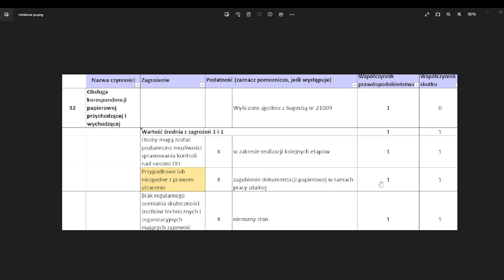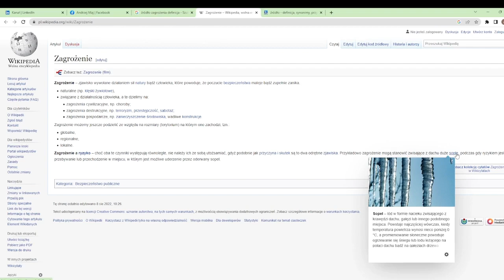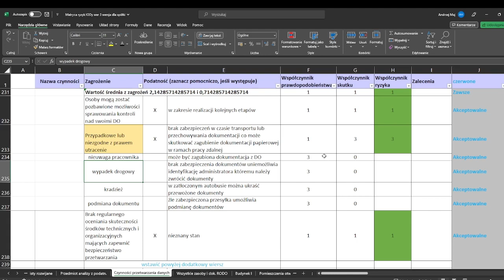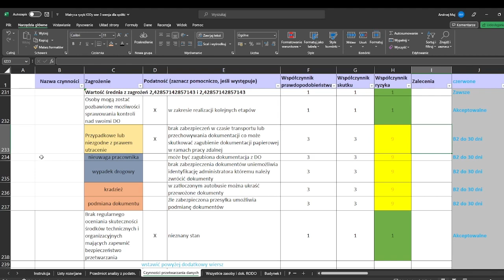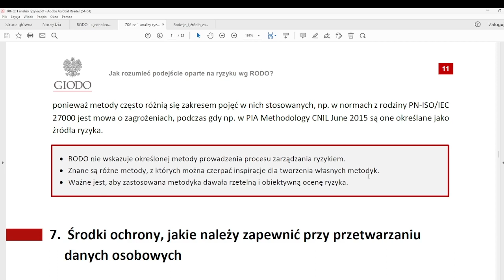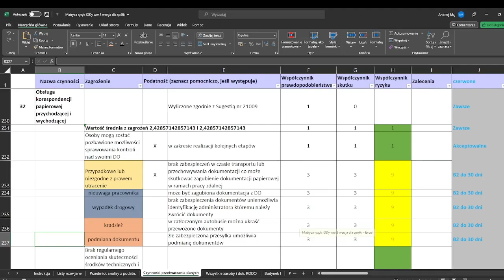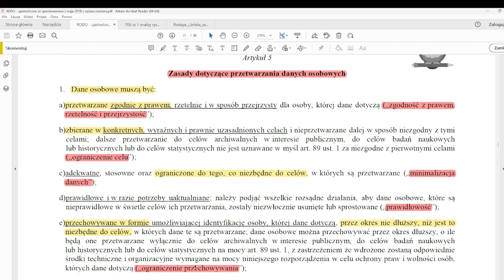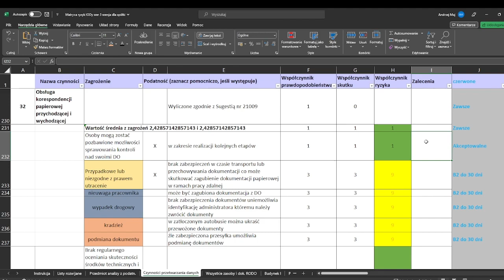jak szczegółowo analizować ryzyko 36MB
Jak szczegółowo Analizować Ryzyko?
UODO samo udziela odpowiedzi na to pytanie:
1. RODO nie wskazuje określonej metody prowadzenia procesu zarządzania ryzykiem.
2. Znane są różne metody, z których można czerpać inspiracje dla tworzenia własnych metodyk.
3. Ważne jest, aby zastosowana metodyka dawała rzetelną i obiektywną ocenę ryzyka.